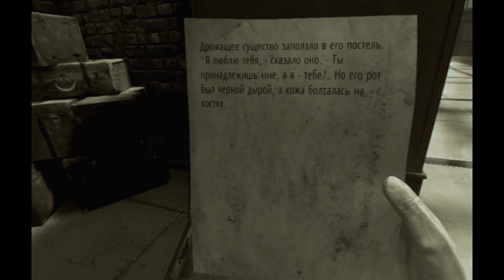ЧТО СКРЫВАЕТ ТЬМА?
Here They Lie - необычный ужастик для Playstation VR